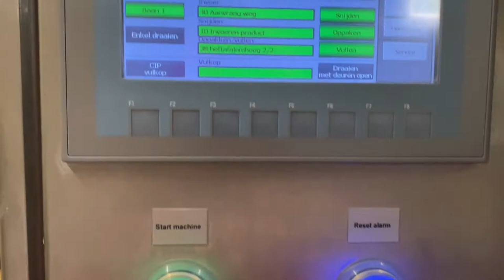22-29-02, Brie cutting and filling machine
Description: Unique  design machine for making stuffed cheese from a standard semi soft cheese like Brie, Camembert or Columbier etc.. A round cheese with a diameter of around 330 mm and with a weight of around 3-5 kg are cut, stuffed with a pumpable cream cheese. Working principle: inlet by a roller conveyor, then cut the cheese in half horizontally. Pick-up the top of part of the cheese and lift it. Then the underside of the brie is stuffed with a layer of a viscose product like a pumpable cream cheese or processed cheese. The last step is to place the upperpart of the cheese back on top. Ideal for ‘bites’ like products with different cheeses mixed. Stand-alone unit. Including SS safety fences, CE marked.  Including Siemens S7 and HMI control panel.